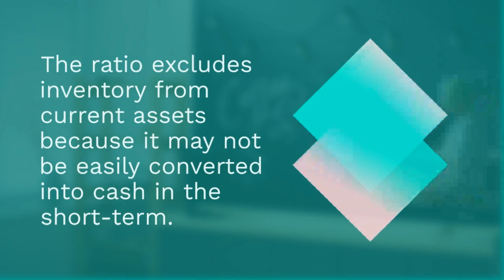STOCK MARKET FOR BEGINNERS - Acid-Test Ratio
Welcome to our TRADE4LIVING - EDUCATION AND LEARNING channel! Here, we focus on providing educational and informative content about various aspects of trading, including stocks, forex, options, futures, and cryptocurrency

Our channel is dedicated to helping both novice and experienced traders improve their skills and strategies, by offering insightful analysis, expert commentary, and actionable trading ideas. We cover topics ranging from technical analysis, market trends, and trading psychology to risk management, trading platforms, and trading tools

So if you're looking to improve your trading skills, stay up-to-date with the latest market trends, and connect with a community of like-minded traders, be sure to subscribe to our channel and join us on our journey towards profitable trading !